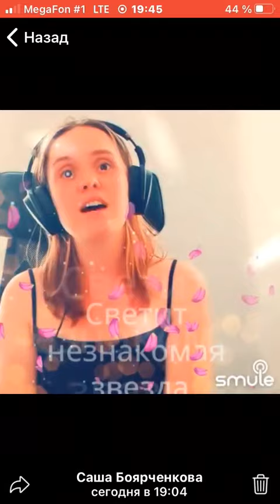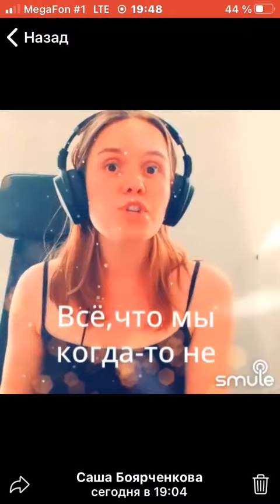Песня "Надежда" в подарок бабушке на день рождения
Песня "Надежда" в подарок бабушке на день рождения. 8 мая 2024.